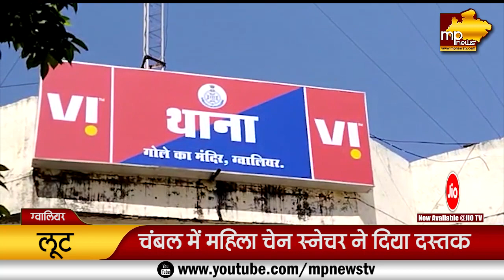ग्वालियर में महिला चेन स्नेचर का खौफ, पलक झपकते ही देती है वारदात को अंजाम! MP News Gwalior